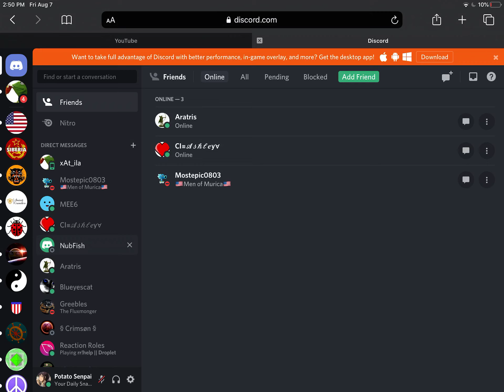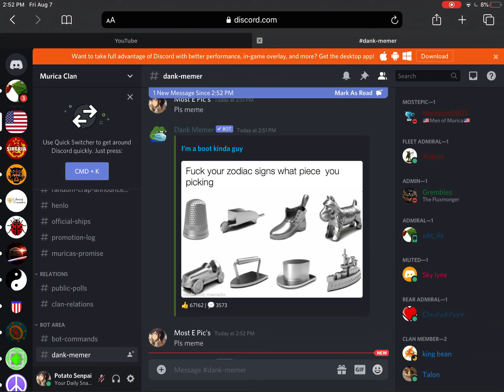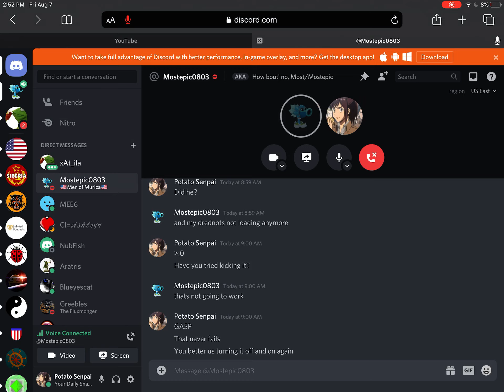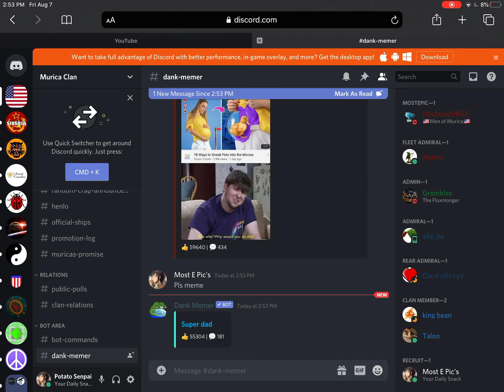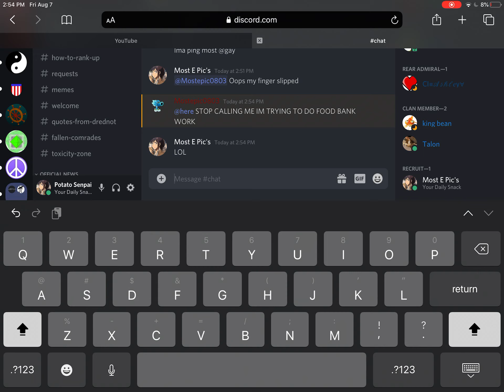Annoying people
Whbanaja